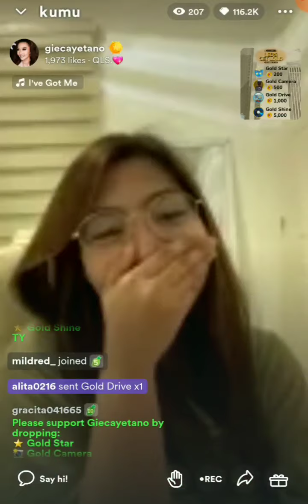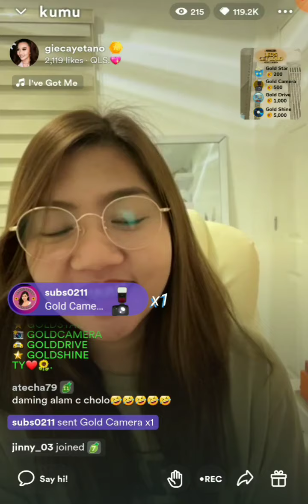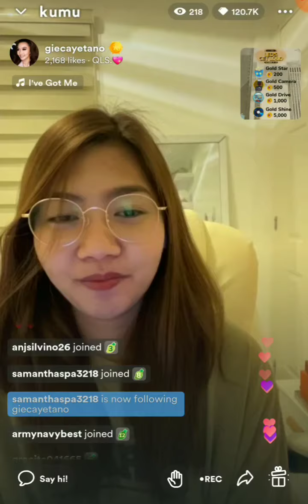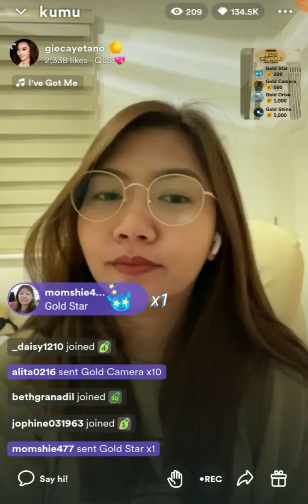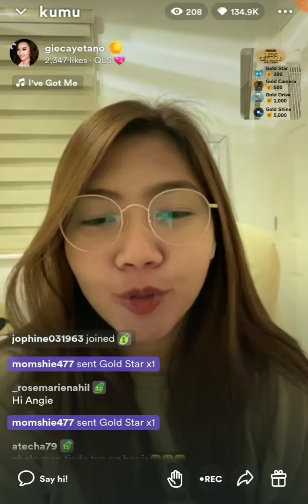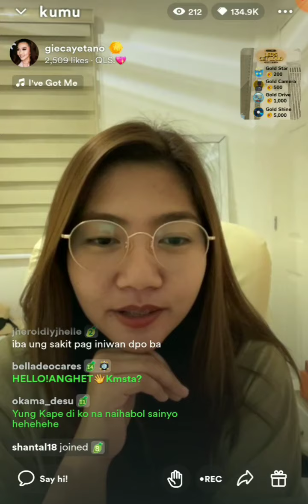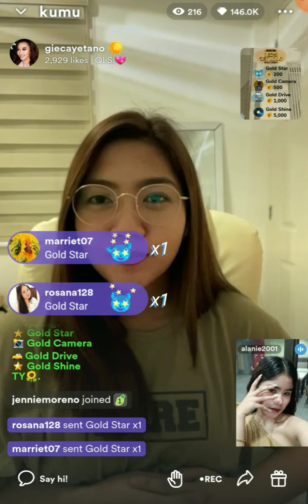Pwede daw makipag friend kay miss gie💛🌻October 20, 2022